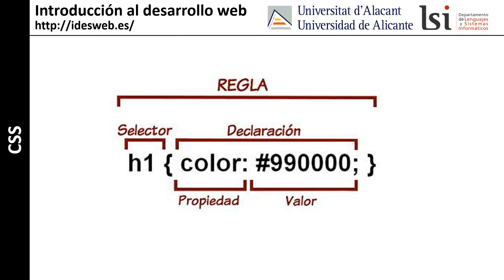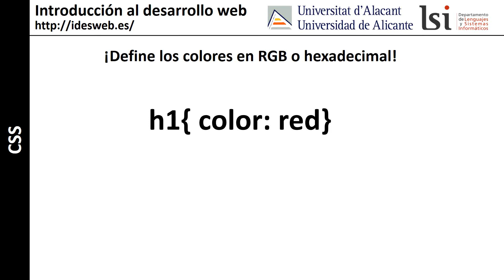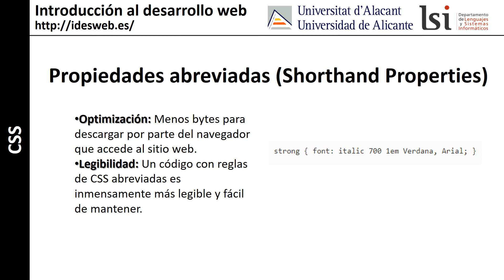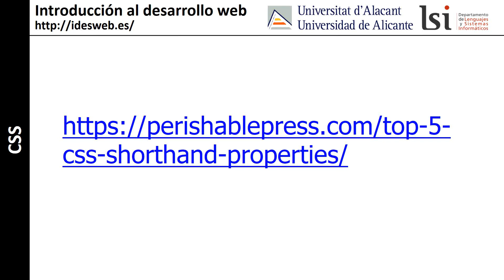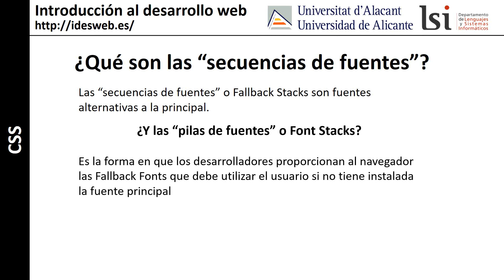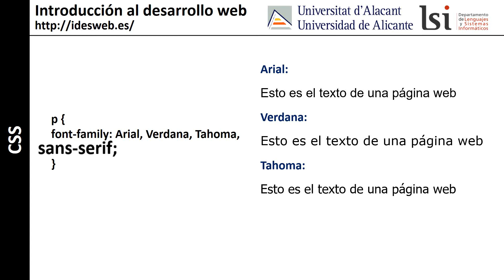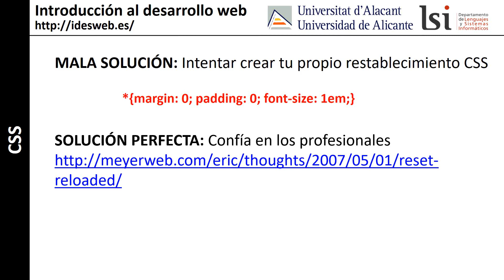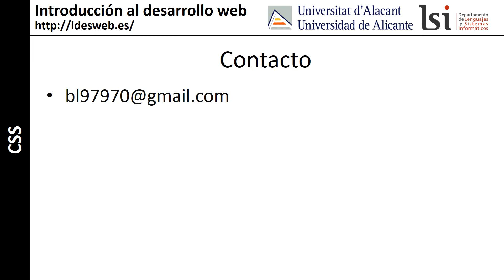CSS: Errores comunes que no debes cometer con CSS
Curso "Introducción al desarrollo web": errores que se pueden cometer en los CSS y consejos para evitarlos:

- Define los colores en RGB o hexadecimal
- Abrevia las propiedades
- Usa selectores con una especificación correcta
- Define las secuencias de fuentes (fallback fonts)
- Modulariza tu CSS
- Utiliza un restablecimiento CSS (CSS reset)

Corrección de errores:
- En el minuto 4:18, donde dice class="navegacion" debería decir id="navegacion".

Autor del vídeo: Blanca Vázquez Paredes.